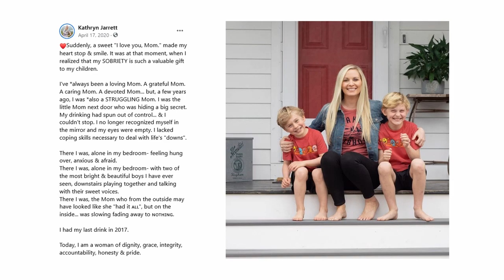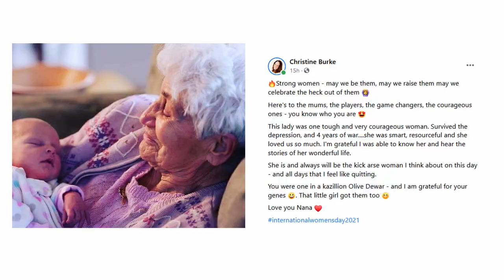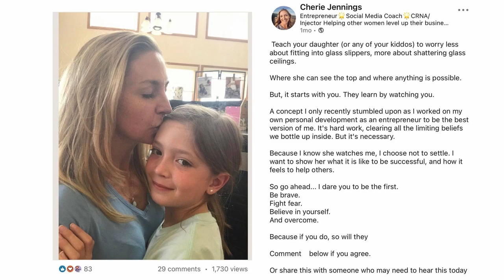Reclaiming social media through the authentic self | Kimberly Olson | TEDxSurreyUniversity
Without considering the impact our thoughts have on our self-worth, our thoughts become actions and actions become beliefs that reinforce an outdated sense of self. Once we clear destructive habits from our lives we will be able to ignite our true purpose as well as spark a sense of purpose in others by reclaiming social media as a tool for building authentic connection instead of as a weapon of judgment, shame, and division. We can truly change the world if we stop playing small, stop seeing ourselves as insignificant and not worthy, and stop believing that we don't have any value to offer.

We each have so much to offer. Whatever dream is planted in our heart is there on purpose, and it’s our duty to become the person that carries out that dream. I want this idea to speak goodness into the minds of the audience members so that they then take inspired action. Kimberly Olson is a self-made millionaire and the creator of The Goal Digger Girl, where she serves female entrepreneurs by teaching them simple systems and online strategies in sales and marketing. She has two PhDs in Natural Health and Holistic Nutrition, is the author of four books including best-sellers, The Goal Digger and Balance is B.S., has a top 50 rated podcast in marketing and travels nationally public speaking. This talk was given at a TEDx event using the TED conference format but independently organized by a local community.